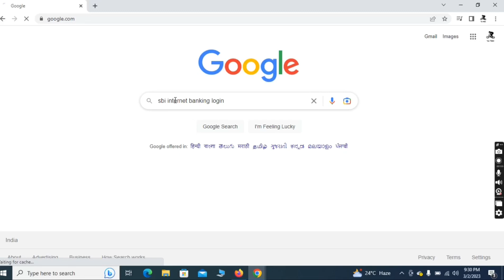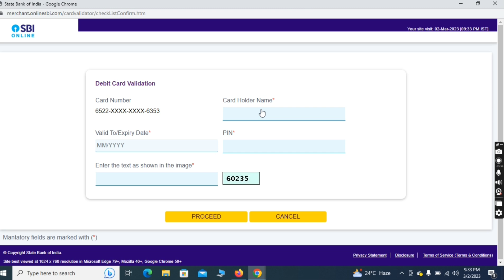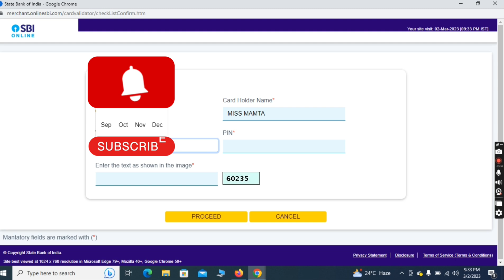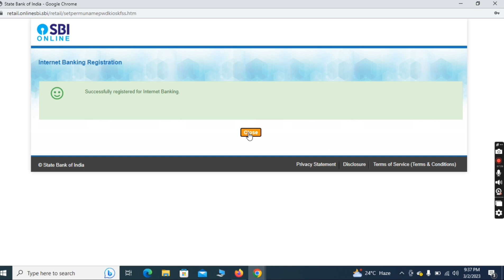SBI Net Banking Online Registration | How to Register SBI Net Banking